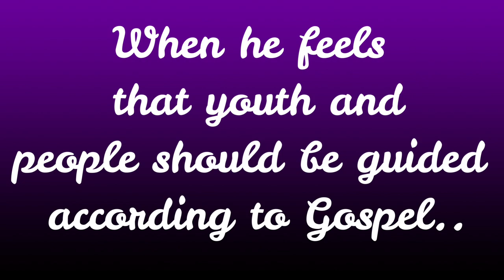Fr. Prakash Arji Interview Trailer | Telugu Christian Message